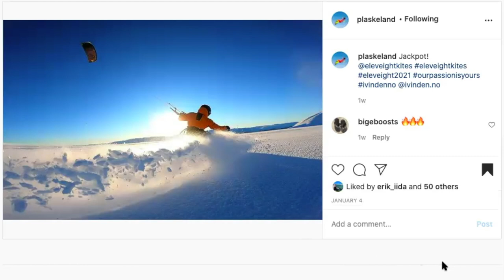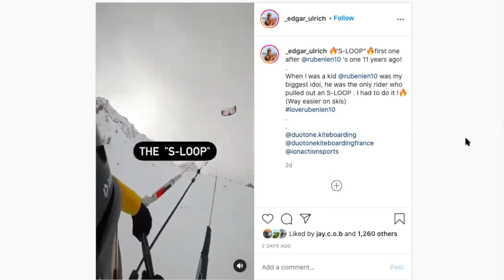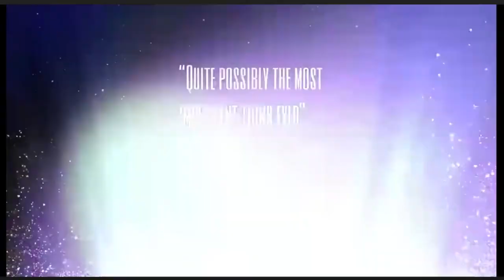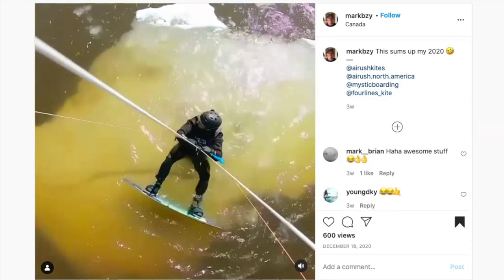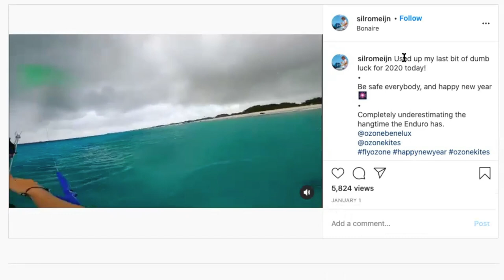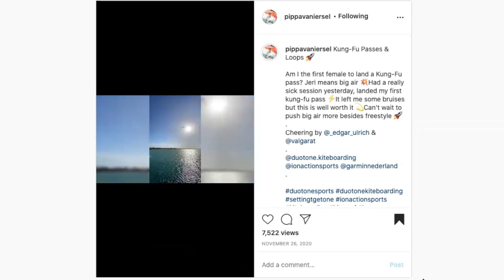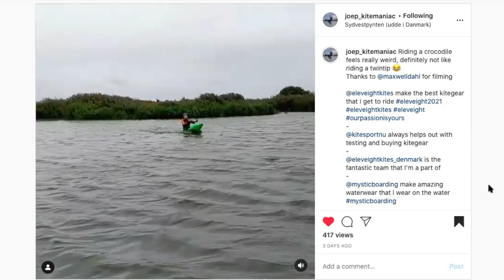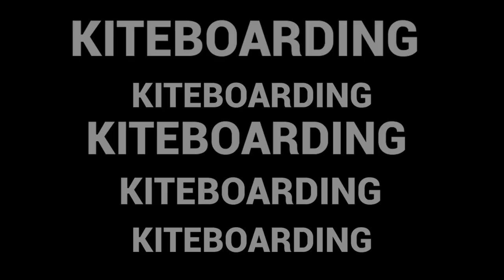DEATH Loops, Snowkite, BIG News, FAILS and more! 2021 is here - KBD #012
COMMUNITY / NEWS / SURPRISE
- Dirty Habits "going through hell"